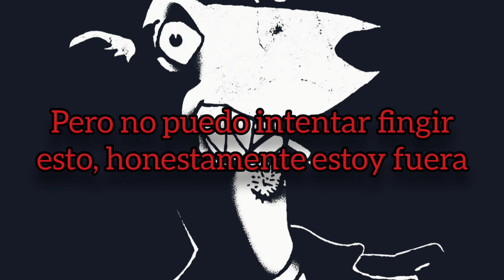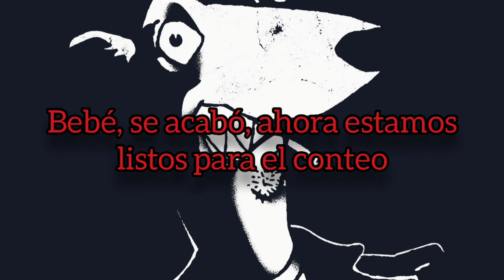Screeching Weasel - Any Minute Now (Sub. Español)